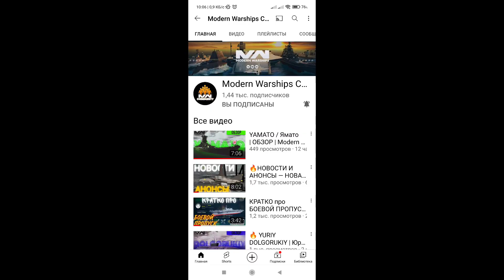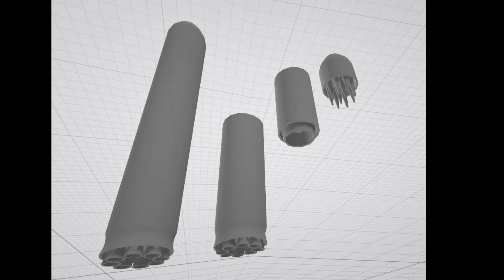Новости за месяц про игру Модерн Варшипс ( Modern Warships ) от разраба Сергея Петрова ( ArtStorm )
Собрал для вас наиболее вкусные новости в игре Модерн Варшипс  ( Modern Warships ) Когда новое обновление? Новые ракеты с ядерными боеголовками, все это и многое другое можно узнать из новостей от разработчика.  Смотрим...

 Я постоянно работаю над качеством и разнообразием контента для вас!

Мой игровой ник в игре TOPNADO
ник двойной можно Торнадо можно ТопНадо

Сюда можете скидывать свои мегаэпичные бои для рубрики Неэпические нагибы
Лучшие бои буду выкладывать у себя на канале.